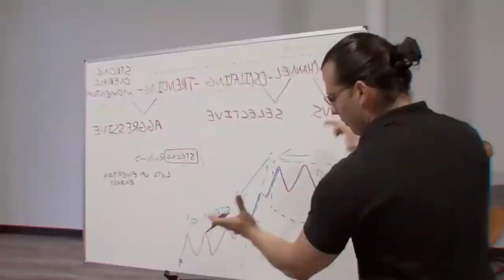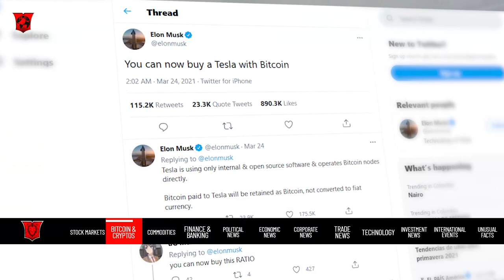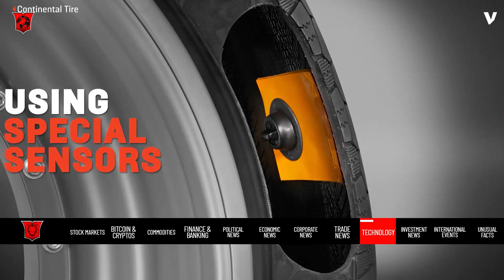Ray Dalio Says Bitcoin Illegal, Rich Get Richer Poor Get Poorer